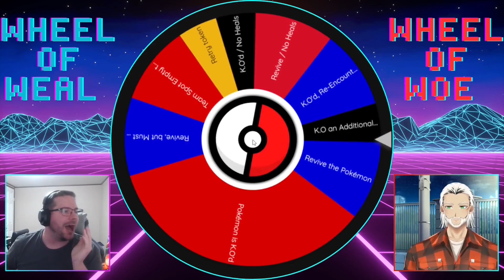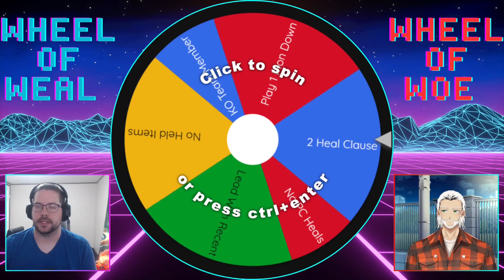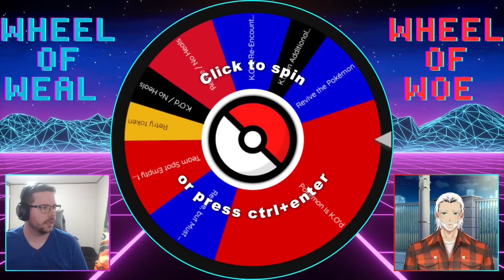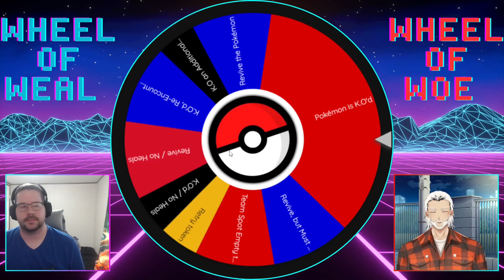20 Losses?! And I Choose You Mewtwo... Maybe??? In The Pokemon Wheel Locke!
Hello! @RoscōRaccoon and I have worked hard on the past Soul Link Nuzlocke, but after multiple failed attempts and not wanting to continue to upload just the first gym or two over and over again, we decided create our own Nuzlocke Challenge. We present... The Roguelike Wheel Locke! Rules are in the video, but for easy reference, I will list them below. It uses similar rules to a Nuzlocke, but with a...wait for it...spin! Yup, dad jokes.

Hope you guys like the new intro!

Last Nuzlocke

RULES

-If a Pokémon faints, it is considered dead and unusable, unless it locks the player out of progressing the game due to being the only Pokémon they have that can know an HM. In that case, it can be used to surf, rock climb, strength, etc., and only for that.
-Only the first Pokémon encountered on a route can be caught. If it flees or is knocked out, no other Pokémon on that route can be caught.
-Each Pokémon caught must be nicknamed in order to be used. If we forget to nickname it, we have to wait until we get to the name rater.
-All wild encounters, trainer battles, static encounters, and items on the ground are randomized.
-Fully evolved Pokémon at Level 40
-No trade/evolve requirements

WHEEL LOCKE RULES

-If we black out, we reset our game to starter selection, but are no longer held to locke rules until we catch up to the other player’s most recent story event (gym, rival battle, etc).
-The player that is behind can still only catch one per route, but they can pick any one that they want.
-Beating a gym gives us an additional encounter on the next route.
-After beating a gym, the person who is behind gets their encounter AND gets to spin the wheel of weal
-If a Pokémon is knocked out, that person spins the wheel of woe.

Intro to the Wheel Locke | Pokémon Black 2/White 2 Randomized Roguelike Wheel Locke | Information